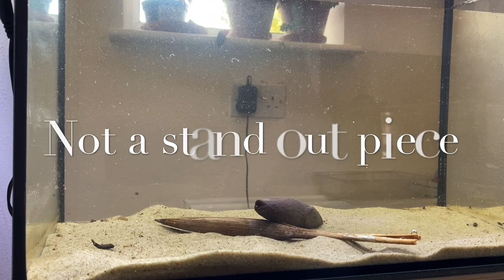Blackwater Tanks: Canohinas Or Coco Boats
I can never see arranging a tank around a botanical like this but the do make invaluable additions when you are trying to create the perfect bio type or perfect a look.

Available from.